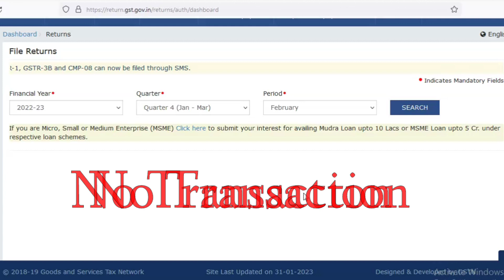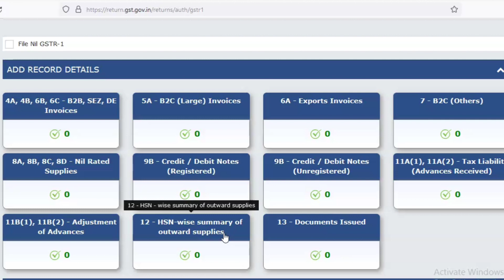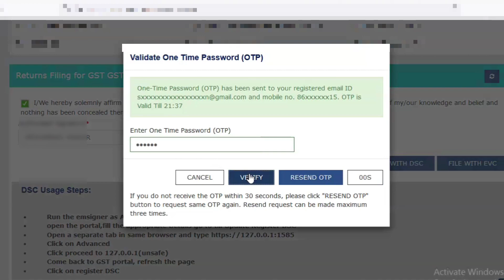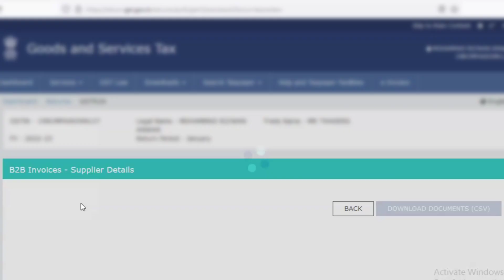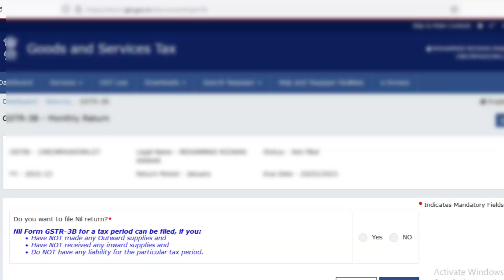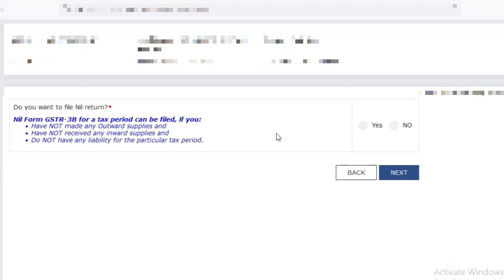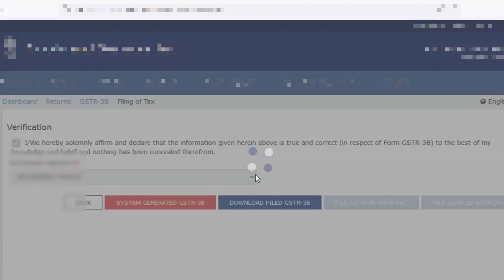How to File Nil GSTR 1 & GSTR 3B|| Nil GSTR 1 & 3B कैसे फाइल करें| घर बैठे खुद फाइल करें Nil Return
In this video, you will find the following topics:

1) How to File Nil GSTR 1
2) How to File Nil GSTR 3b
3) GSTR 1 Nil Return
4) GSTR 3B Nil Return
5) GSTR 1 Nil Return filing
6) GSTR 3B Nil Return filing